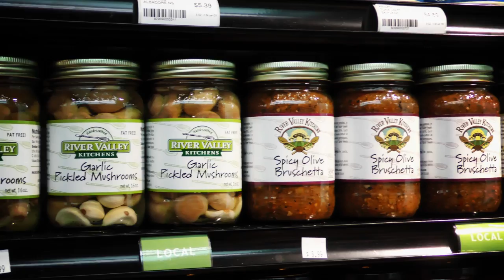Sugar Beet Food Co-op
Sugar Beet Food Co-op has been in the works by owners of the community since the beginning of 2012. A group of folks from northeast Oak Park came together and decided that Oak Park and surrounding communities needed something new: a full-service, co-op grocery store that would provide a neighborhood source for local, sustainable, healthy foods and a way of connecting farmers and producers to their customers.

812 W. Madison
Oak Park, 60302